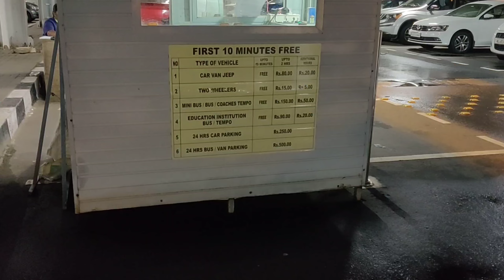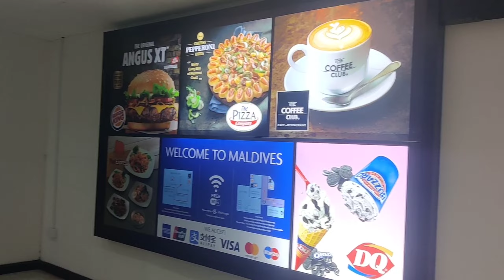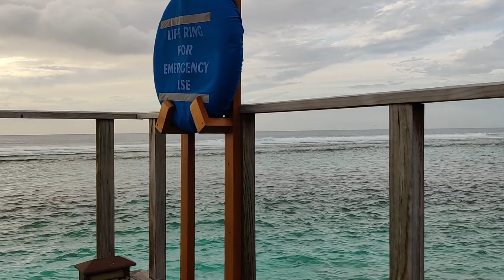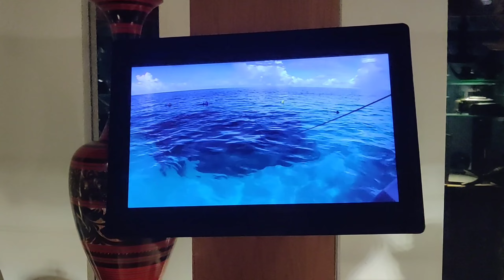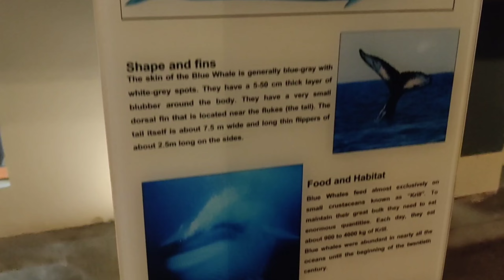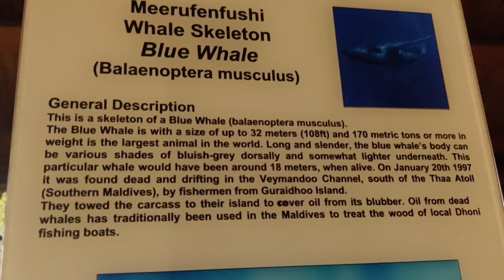Our Maldives Vlog | Aaliya & Mohammed | Travel Vlog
Helloooo... Hope you are doing great.. Well we had some good time at Maldives. We celebrated our second wedding anniversary at Meeru Island, Maldives. And we had best beautiful memories.. So officially this is my first travel vlog!!! Hope you enjoy it..
You can experience the Meeru island and Maldives beach in just 15 minutes !!!